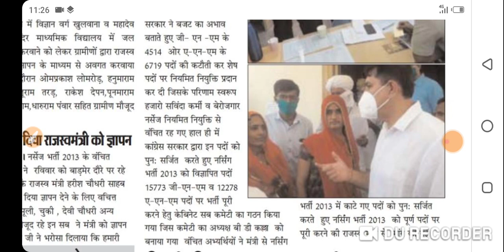ANM GNM 2013 भर्ती को पूरी करने की मांग. अभ्यर्थियों ne दुबारा सौंपा ज्ञापन | Nursing Bharti 2013